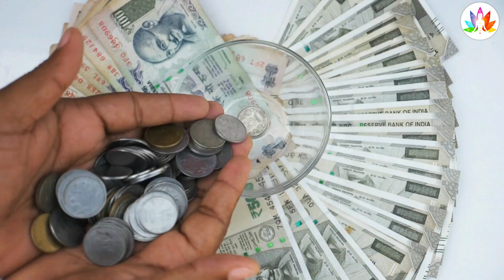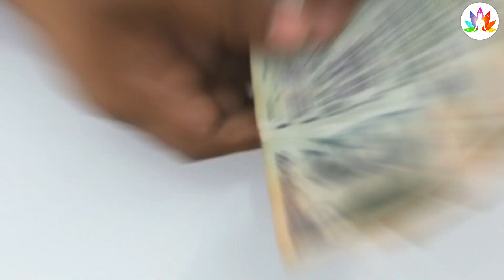Dhanteras आने से पहले तीन चीजें घर से हटा दें इससे घर में कंगाली आ जाती है जल्दी हटाएं, धनतेरस 2022